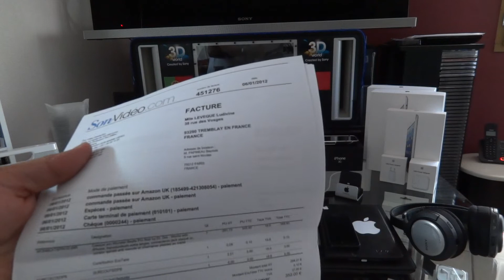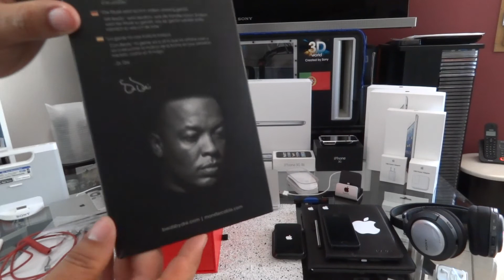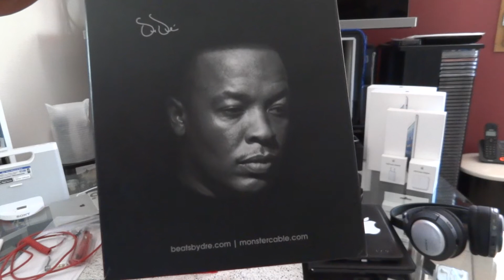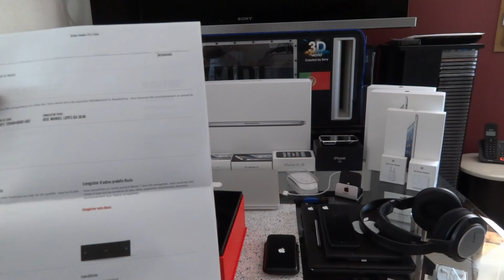deballage casque MONSTER BEATS PRO BY DR.DRE ORIGINAL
Slt a tous, me voila pour une nouvelle video de deballage des produits, cette fois ci c'est le tour du casque MONSTER BEATS PRO BY DR.DRE ORIGINAL donc un veritable casque pas une copie! cette video est devisé en 2 parties donc partie 1: deballage et partie 2: comment voir si le casque est un vrai ou un faux. voila merci d'avoir regardé ma video et j'esper que vous l'avez aimé! a tres bientot!